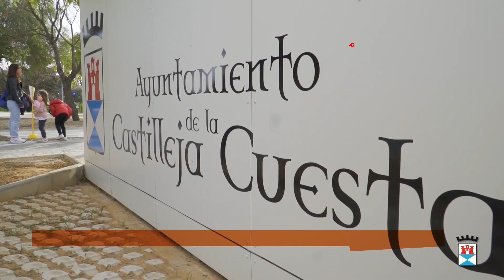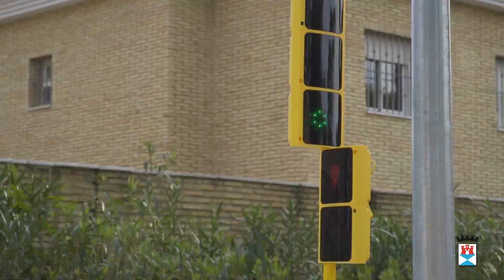Inauguración del nuevo Parque de Seguridad Vial, en La Valdovina.